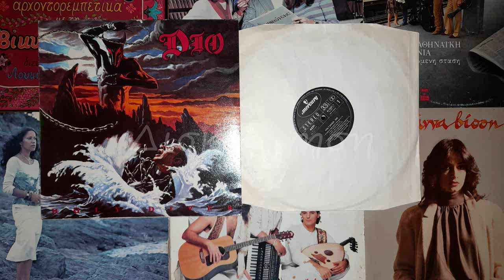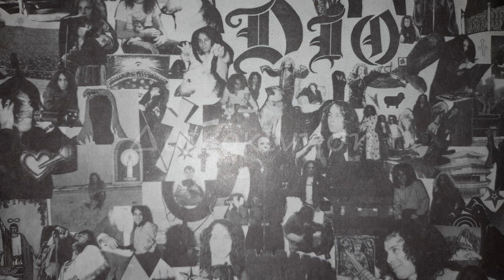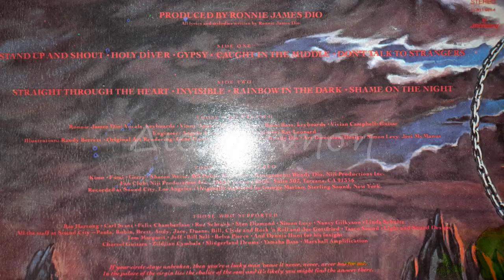DΙΟ - SΤΑND UP ΑΝD SHΟUΤ